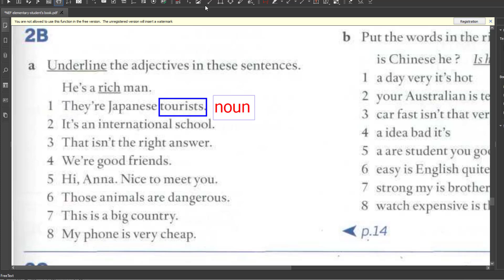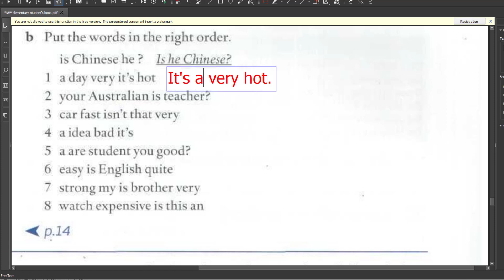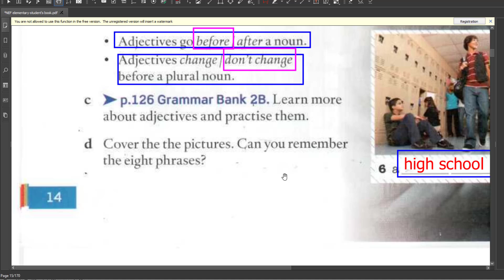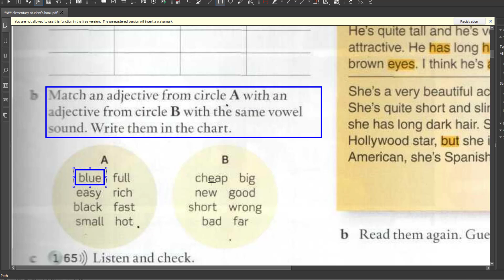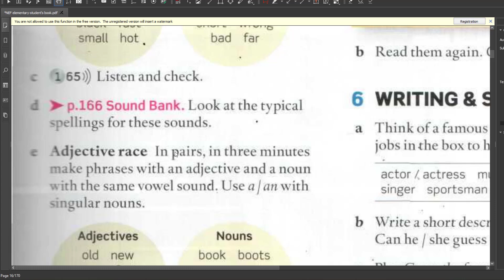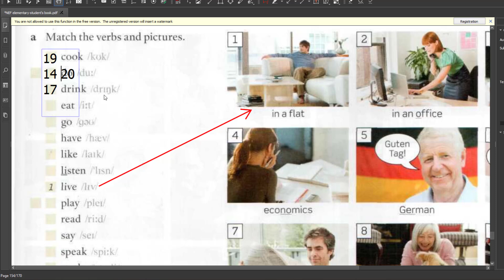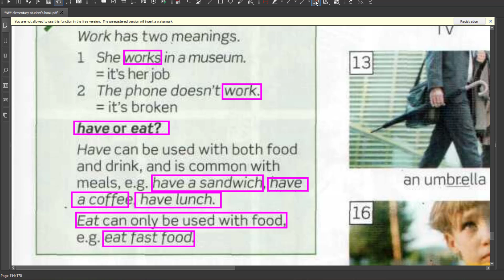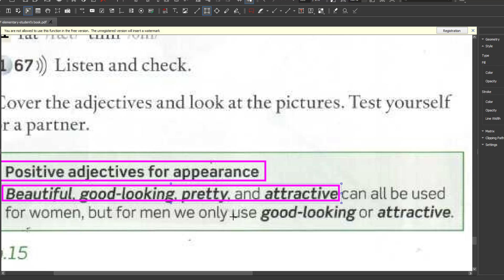Verb phrases and articles l RAY l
នៅក្នុងមេរៀននេះលោកអ្នកសិក្សាពី articles និង verb phrases
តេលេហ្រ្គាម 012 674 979